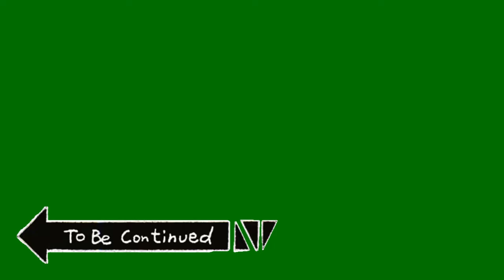Esta Historia Continuara Pantalla Verde 4K - To Be Continued Green Screen 4K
Hola que tal 😄, en esta ocasión les traigo 😱 esta fabulosa pantalla verde de  esta historia continuara en 4k. 😁

🌍🗺🌎Tags Ignorar 🌎🗺🌎:
esta historia continuara,
esta historia continuara meme,
esta historia continuara pantalla verde,
esta historia continuara green screen,
pantalla verde esta historia continuara,
greeen screen esta historia continuara,
to be continued,
to be continued greeb screen,
green screen to be continued,
to be continued pantalla verde,
pantalla verde to be continued,
esta historia continuara efecto,
esta historia continuara efecto pantalla verde,